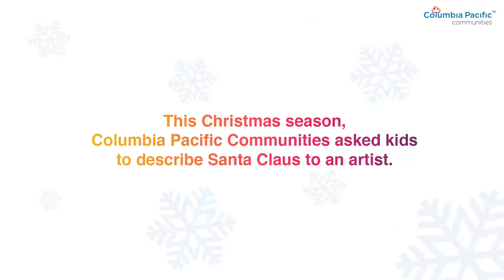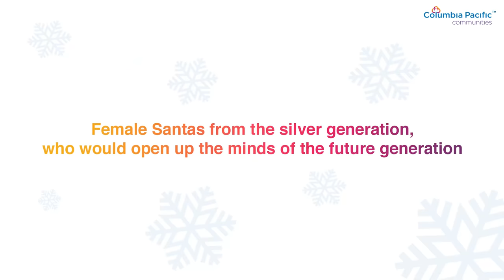Christmas 2021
What better time to break stereotypes than the most wonderful time of the year? This Christmas season, three senior residents of Columbia Pacific Communities surprised children and gifted them an important message. Intrigued?

To learn more about the vibrant lives our seniors lead in our senior living communities,